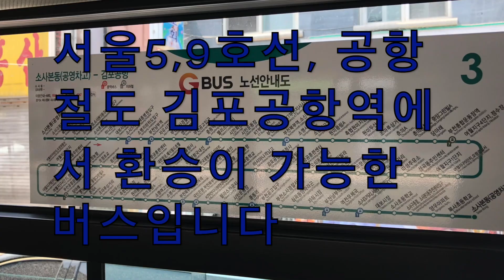2019.4 경기도 G-Bus(부천) 3번- Korea G-Bus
2019.4 경기도 G-Bus(부천) 3번-  Korea G-Bus